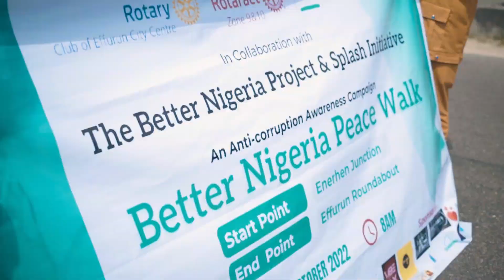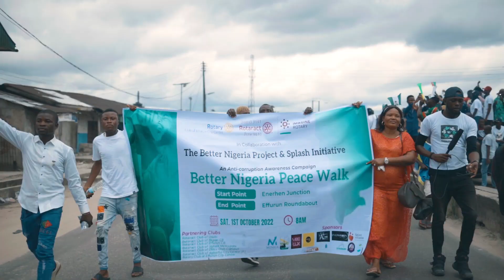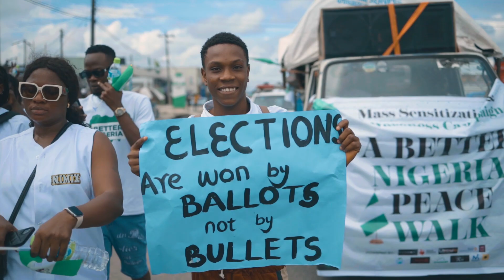Better NIGERIA 🇳🇬 peace walk October 1st 2022